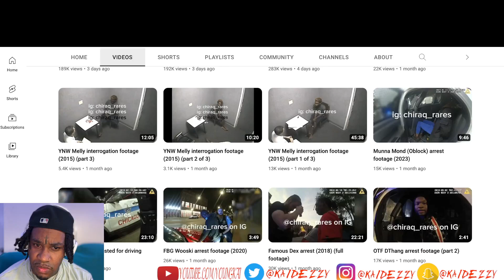Lil Jay 00 after knocking a dude out for spitting on him (Cook County Jail) (2017) Kai Dezzy Reacts